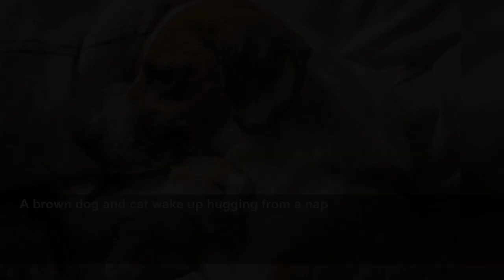谁不想年纪轻轻就猫狗双全 ?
From fluffy kittens to playful dogs, these adorable pictures will brighten up your day.
MSN
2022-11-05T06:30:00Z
Cute Kitten Sitting On Grassy Field
Two friendly cats on spring
Dog and little cats together, 幻灯片 60 - 3
Friendly cat and dog. Fine film grain texture added.
Kitten On Grass
brown cute puppy
Red Cat rubs head against dog in the yard
Labrador Retriever, 幻灯片 60 - 8
Golden retriever and group of a little cats, 幻灯片 60 - 9
Domestic cat and golden retriever in grass
old golden retriever dog on meadow
A shaggy Yorkshire Terrier sticking its tongue out in the yard in summer
young cat hunting butterfly
Domestic cat and golden retriever in grass at home.
Beautiful and adorable black labrador retriever puppy's enjoying outdoor.
puppy looking out the car window
Adorable cavapoo puppy with Tabby kitten.
Puppies with Kitten, 幻灯片 60 - 18
Westie outside surrounded by flowers
Two dogs frolicking, one with a stick in its mouth
Golden Retriever; is a relatively modern and very popular breed of dog.
Labrador puppy and maine coon cat
Domestic cat and golden retriever in grass at home. Best friends.
kitten and puppy outdoors
Happy wet havanese dog in an inflatable pool
cat in the box
A Beagle and a Cat Standing on a Tree Trunk Outside
Gray tabby cat sniffing pink peony flower
cute puppy and kitten
Domestic cat and golden retriever
adorable chihuahua dog with two kittens
Cat On Grass
Chihuahua Puppy and Kitten
cat and dog by the fireplace
Kitten running through clover outside in the summer.
Cat, 幻灯片 60 - 36
Portrait Of Dog Sitting On Dry Leaves
cat and dog laying on couch together
Dog and cat to snuggle in animal love best friends
redhead dog licks cat, Dog licking cat on a background of green grass
A brown dog and cat wake up hugging from a nap
cat and dog outdoor in snowy winter
Yellow Labrador with a tabby cat on a sofa
A puppy and kitten cuddled up together in a basket
A kitten hugging his friend, a dachshund dog.
Dog and kitten, A six week old kitten and a white terrier on lawn
kitten and puppy sleeping
Black and White Schnauzer / Dalmatian dog
golden retrievers wearing rain boots and holding an umbrella
Parson Jack Russell Terrier puppy with two little kittens in a green meadow
Adoption instead of buying
Two puppies carrying a shoe together symbolizing teamwork -
Big Meow, A small grey, white and orange kitten is outside in the grass alone. In this frame the cat is looking curious and giving lots of effort to get out a big meow. In this frame the kitten is sitting next to a dandelion.
Bengal cat and white dog together, love
Adopted puppy. Animals friendship
White Maltese dog sniffing small cat kitten in head on sun day
Basset hound dog and kitten friends - stock photo
Black Labrador Puppy Biting Stick While Sitting On Field
golden retriever puppy outdoors - stock photo